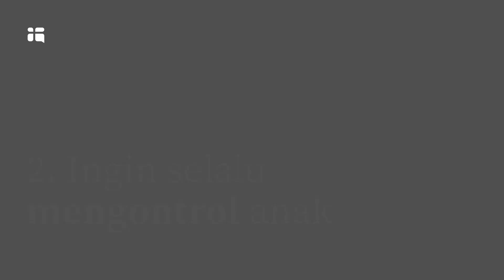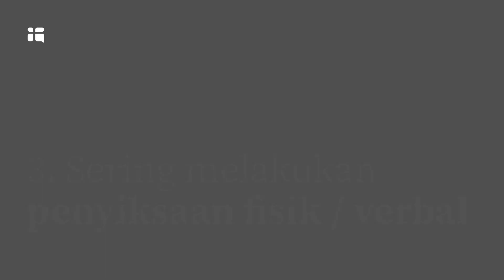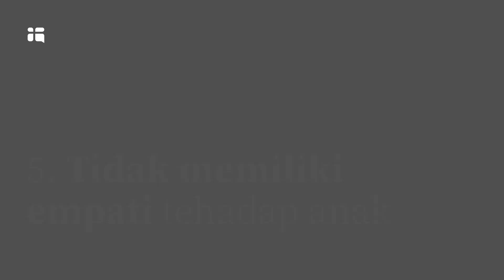(Waspada) Tanda-tanda Orang Tua Abusive | HelloGod Teaching | ft. Nina Umboh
HelloGod bersama dengan Nina Umboh membahas masalah mental health yang dialami anak muda zaman ini mengenai abusive parents.
Apa sih yang menjadi tanda orang tua yang toxic abusive pada anak?
Tidak bisa mengontrol emosi muda marah? Selalu mengontrol anak? Melakukan penyiksaan fisik atau verbal? Merasa bersaing dengan anak? Tidak punya empati pada anak?